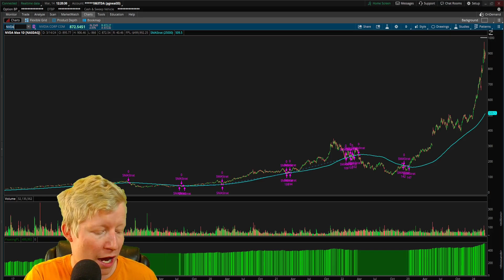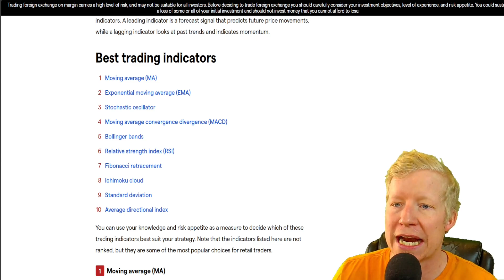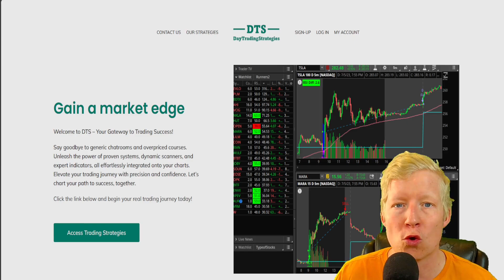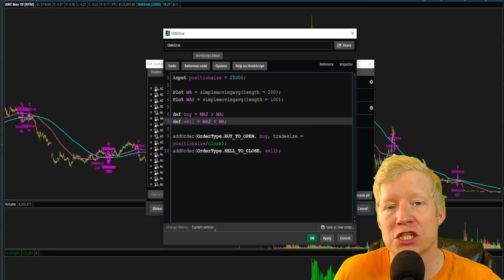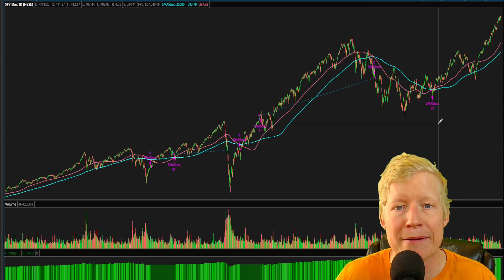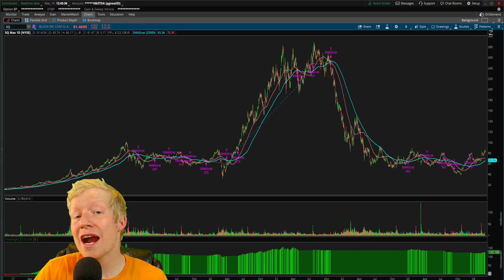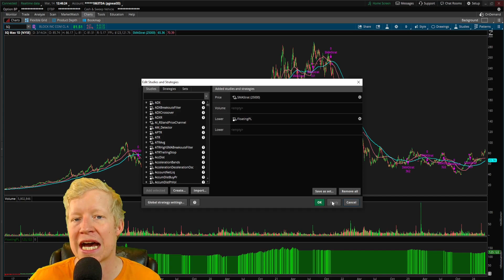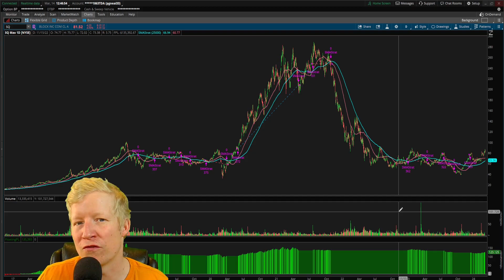Best Moving Average Setup in ThinkorSwim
What are the best moving average lengths to use in stock trading?

Moving averages are the most popular stock trading indicator, and understanding both how they work and how to make use of them are imperative to becoming a better trader. All beginner traders should understand this indicator. The average price of a stock is the best way to quickly identify trend. The moving average indicator is a perfect way to determine if a stock is in up trend or if a stock is in down trend. Implementing this into your trading strategies can help you as a trader in multiple different ways. It can prevent you from buying dips on stocks that keep dipping, or catching the falling knife. It can help you understand when stocks are a good buy and when they are actually bearish. It can help you scan for strong stocks across the market. This video covers the best ways to use the moving average indicators, the difference between simple moving average and exponential moving average as well as how you can utilize thinkscript to automate the coding of moving average studies and moving average strategies within ThinkorSwim